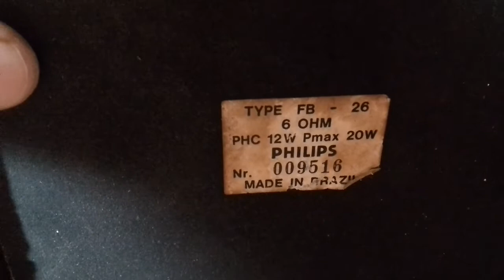Compras - Caixa Philips modelo FB-26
Para retirar os componentes, falantes e tweeters.